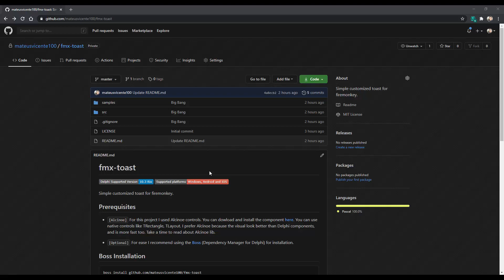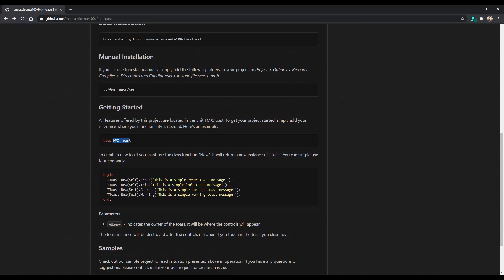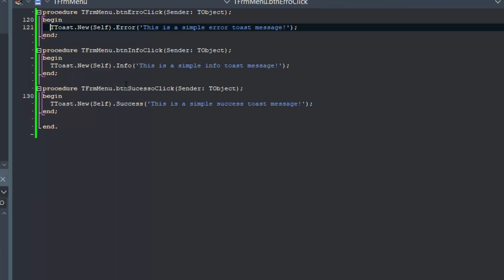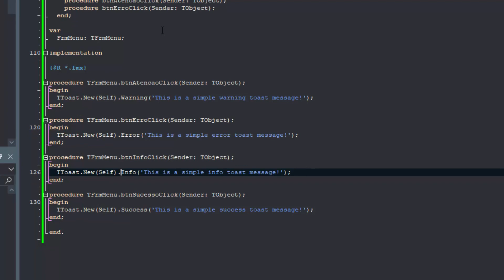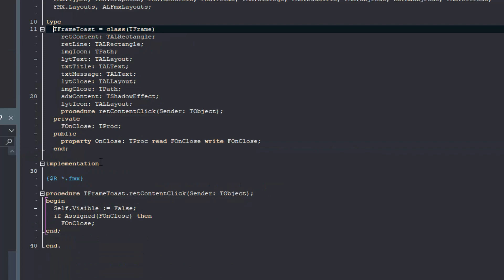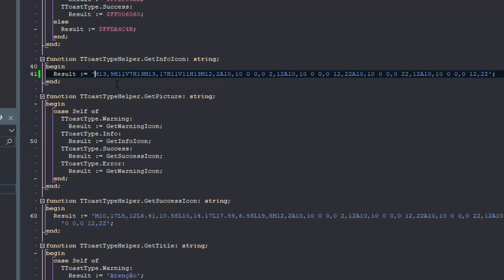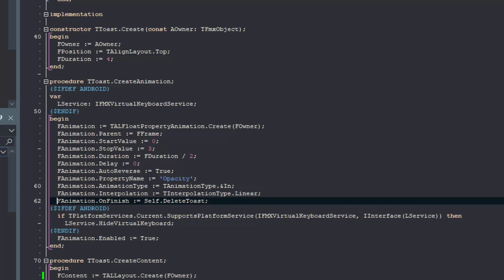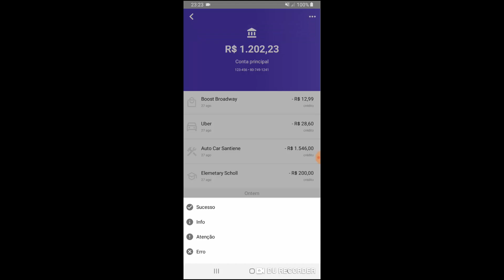Toast message personalizado - Firemonkey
Veja nesse vídeo de maneira simples como criar uma toast personalizado com poucas linhas de código usando o Firemonkey.